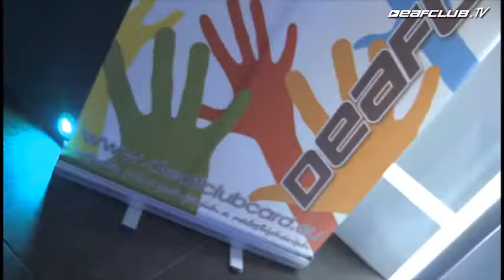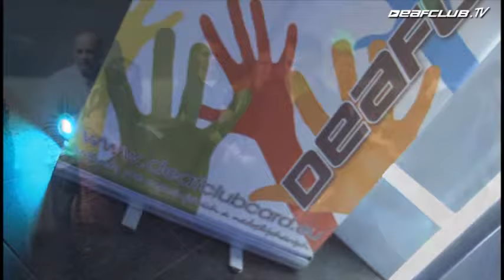Deafclub Pheromone párty 2.3.2013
Deafclub po úspešných akciách, ktoré pripravovalo pre nepočujúcich a to rôzne párty. Po Hummer párty pripravili ďalšiu pod názvom Pheromone párty. Konala sa 2. marca 2013 v High Street club v Bratislave. Čím bola táto párty výnimočná? Rozdávali sa tam balíčky 6 testerov dámskych a pánskych vôní od spoločnosti FM Group.